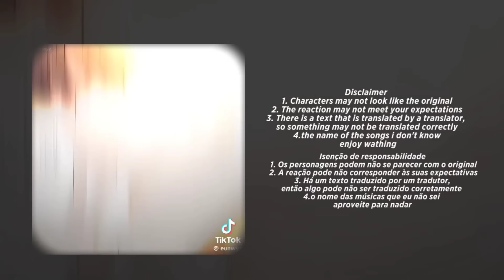Jinx react to Kim Dan as Dazai Osamu | 1/2